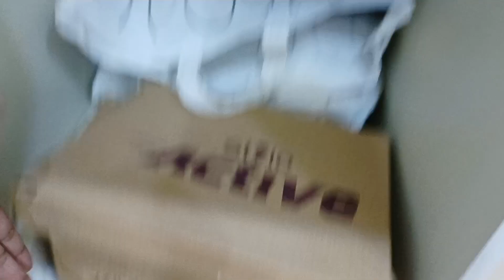Shifting start finally 🤪||Mama Ne Pizza or Cake banaya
_________________thanks__________________
Musician: @iksonmusic

Director:bibartan Ghosh
Additional cast: Deep naik

Song : APNA har din
Artist : shaan anouska Manchanda
Album:golmal 3